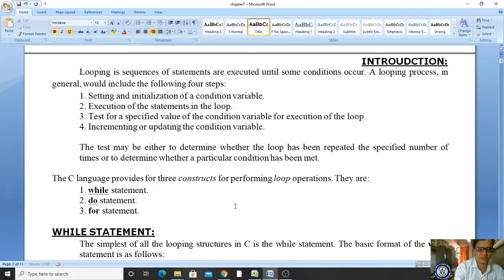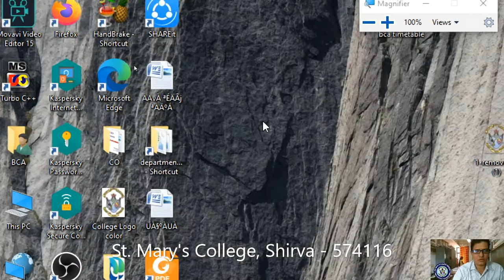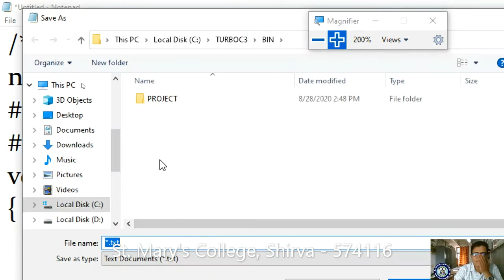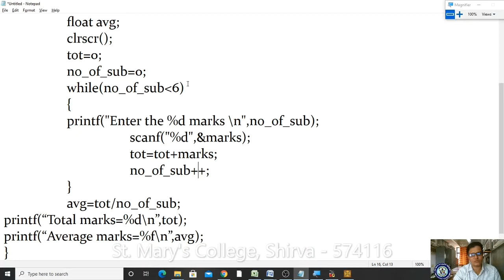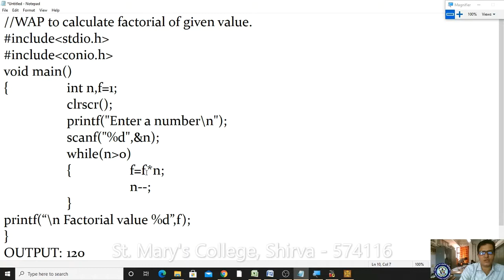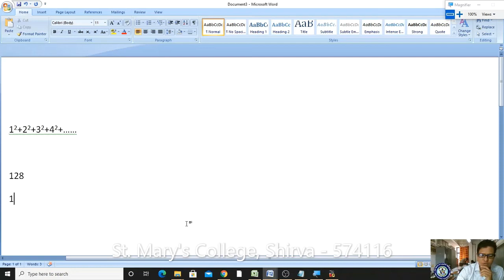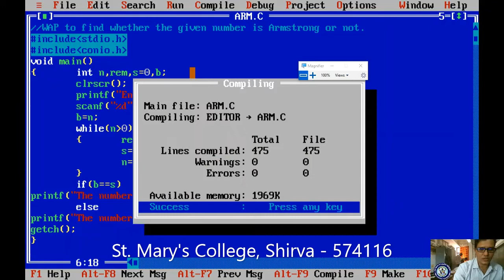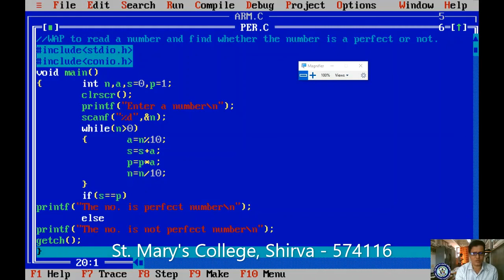C17 ISEM BCA C PROGRAM